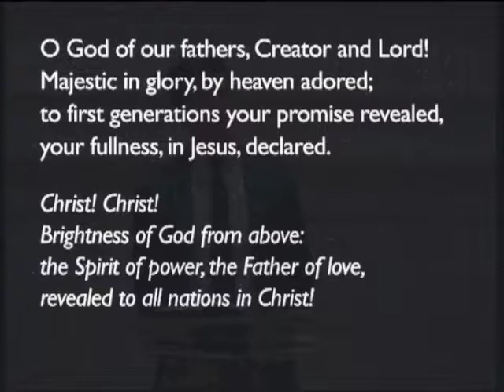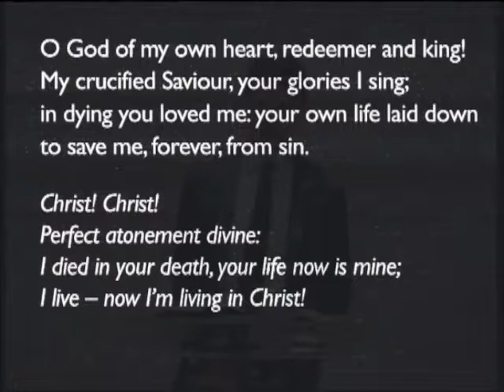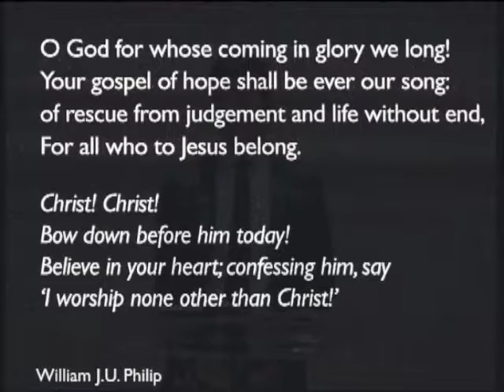171105pm - Malachi 1: 1-15